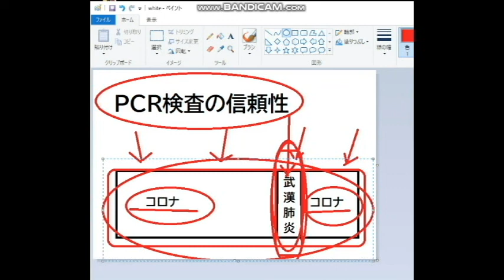【隠居TV】PCR検査って信頼できるの？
「PCR検査したくて救急車呼んだのか」検査拡充急務(20/04/16)

2020年4月20までの従来版「速稼塾」